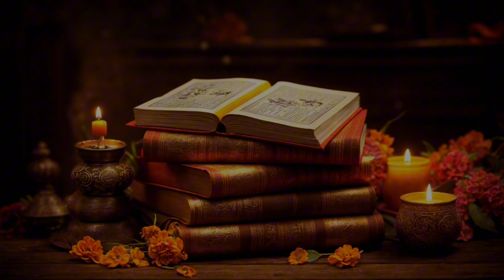ಮನಸ್ಸಿನ ಸೂಕ್ಷ್ಮ ಪ್ರಕಾರ ಯಾವುದು ? ಭಾಗ -2 मन का अति सूक्ष्म प्रकार क्या है ? भाग-2